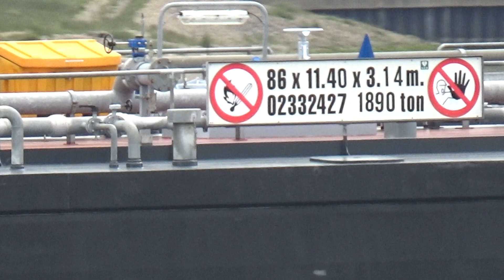SYNTHESE 16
Scheepsgegevens
Scheepstype Motortankschip
ENI-nummer 02334334
Bouwjaar 2011
Bouwwerf Stocznia Kozle Serwis in Kozle
Afbouwwerf Bodewes Binnenvaart BV in Millingen a/d Rijn
Tonnage 1635
Afmetingen 85.00 x 9.50 x 3.15
Voortstuwing 1014 pk Caterpillar
Motortype C 32 Acert electronic
Kopschroef 340 pk Cummins van Tiem
Mutaties
Mutatiedatum 2011
Naam SYNTHESE 16
Eigenaar Wijgula BV in Druten
Rederij WGL